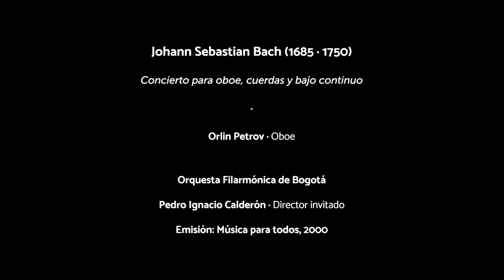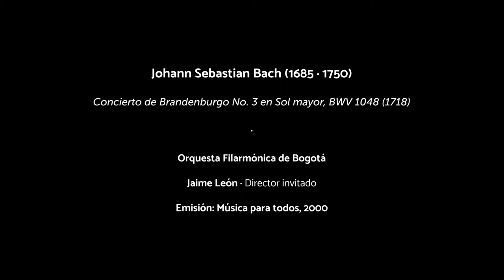Recuerdos Filarmónicos | Concierto para oboe, cuerdas y bajo continuó de Johann Sebastian Bach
RecuerdosFilarmónicosOFB presenta un concierto del año 2000, con el solista Orlin Petrov y bajo la dirección de Pedro Ignacio Calderón. El Concierto para oboe, cuerdas y bajo continuó de Johann Sebastian Bach.